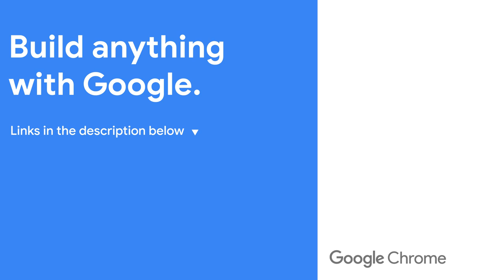066: Season 3 recap & what’s next - The CSS Podcast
Listen to @AdamArgyleInk and @UnaKravets recap all of the exciting landings they talked about in 2022 in this end-of-season recap. If you missed the others, don’t miss this one!